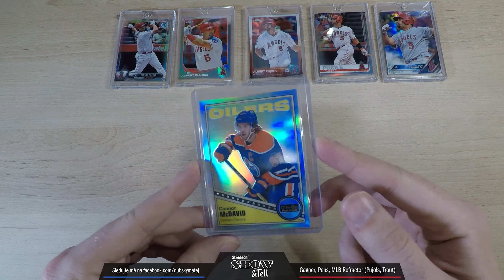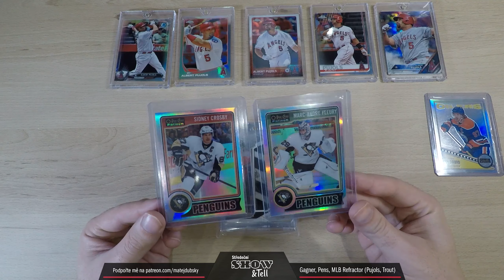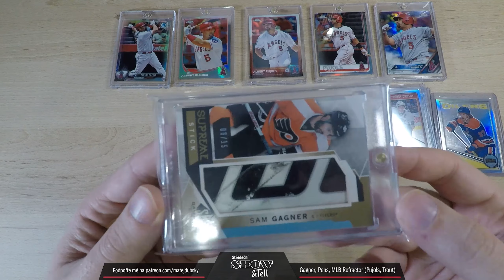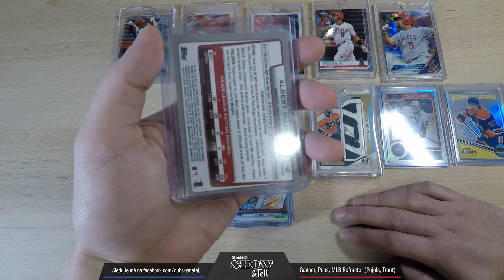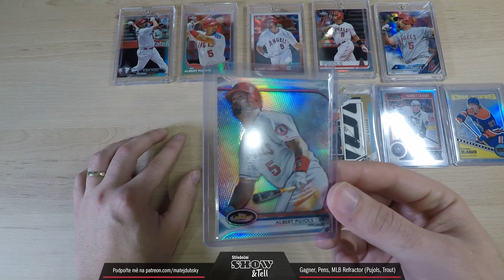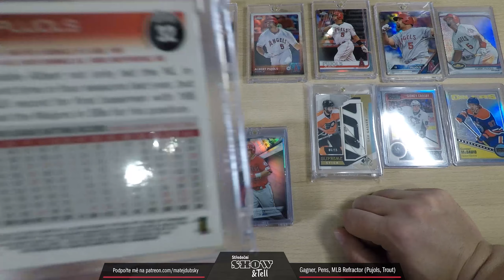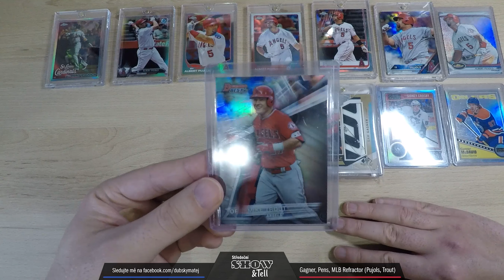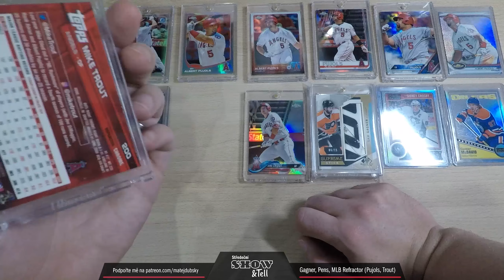Matěj DUBSKÝ - Show & Tell - 2. - Pošta: Gagner Stick, Platinum Rainbow, Albert Pujols a Mike Trout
Druhou středu začneme opět hokejem a kromě blyštivých Platinumek si ukážeme i nějaké to dřevo.
Dále se podíváme na sport, na který se minule nedostalo a to konkrétně na baseball. Kromě svého oblíbence Alberta Pujolse, o kterém jsem psal i na blogu, vám představím další hvězdu Los Angeles Angels, Mikea Trouta.

Sbírky z dalších sportů zatím nemám kde vystavit, ale většinu najdete na mém instagramu:

Show & Tell je další část mého mini projektu, kdy se vám pokusím zveřejňovat zajímavý obsah téměř každý den v týdnu. Doufám, že se vám tento formát, kdy představím, co přesně sbírám já a proč, se vám bude zamlouvat. Více info o celém osobním mini projektu najdete zde:

Pokud se vám líbí, co dělám, tak mne můžete podpořit na Neznamená to, že mi musíte platit. To vůbec ne. Pořád prosazuji stejný způsob, že platíte za to, co se vám líbí, pouze pokud chcete. Veškerý obsah, který zveřejním bude všem dostupný zadarmo. Najdete jej na mé Facebookové stránce Budu rád za každý like a sdílení. A samozřejmě budu nejradši, když podpoříte přímo web